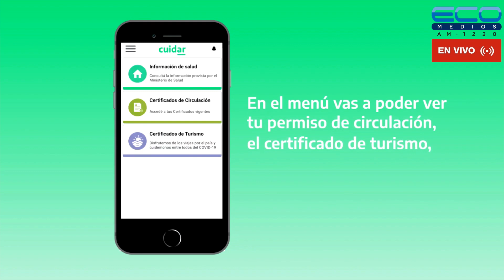LA BISAGRA con Mario Nacinovich 17-11-2022